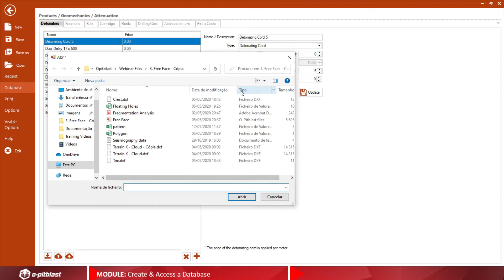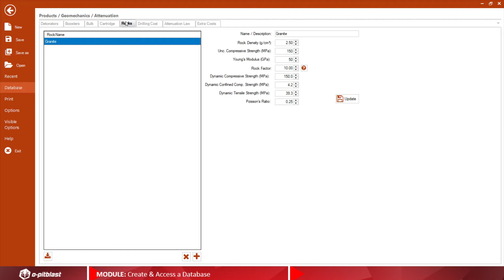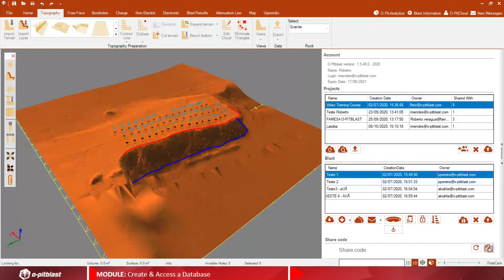Video 4 Create and Access a Database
In this video, you can learn how to create and access your database.

00:00 - Intro
00:10 - Title
00:19 - Database - Detonators
00:28 - Add New Detonators
00:36 - Delete a Detonator
00:49 - Import a Detonator List
01:00 - Database - Booster
01:09 - Database - Bulk
01:24 - Database - Cartridge
01:42 - Database - Rocks
01:57 - Database - Drilling Cost
02:04 - Database - Attenuation Law
02:11 - Database - Extra Costs
02:18 - O-PitCloud - Share Code
02:41 - Outro